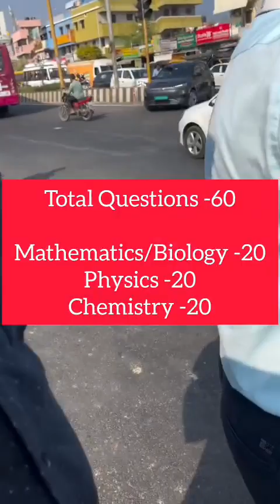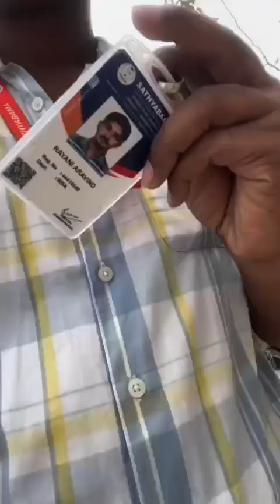🔥🧑‍🎓 Sathyabama All India Engineering Entrance Exam 2026📍engineeringentranceexam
💥 Sathyabama All India Engineering Entrance Exam 2026💥 Details in Tamil

Sathyabama Entrance Exam 2026

SAEEE 2026 Sathyabama

All India Engineering Entrance Exam

Sathyabama University Admission 2026

SAEEE application form 2026

SAEEE exam date 2026

SAEEE syllabus 2026

 SAEEE exam pattern

 Engineering entrance exams 2026

Sathyabama counselling 2026

 Private engineering colleges admission 2026

SAEEE preparation tips

Sathyabama university Chennai